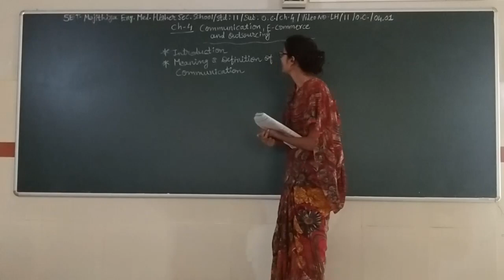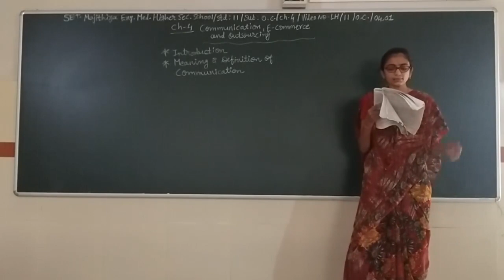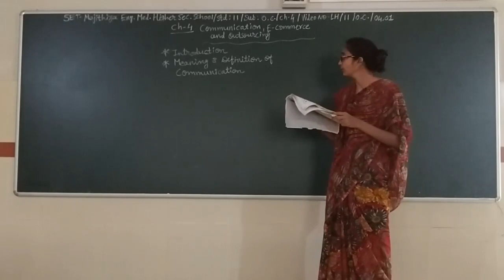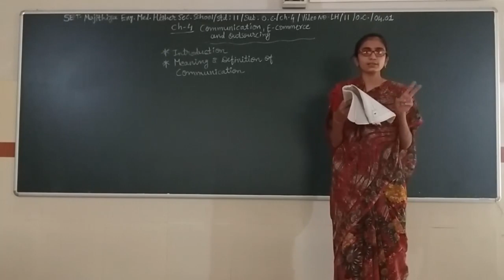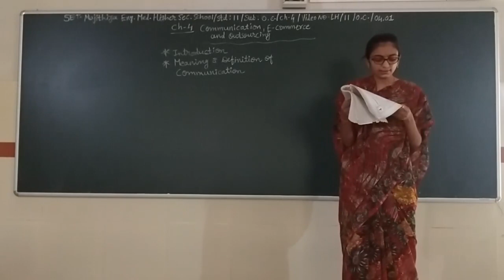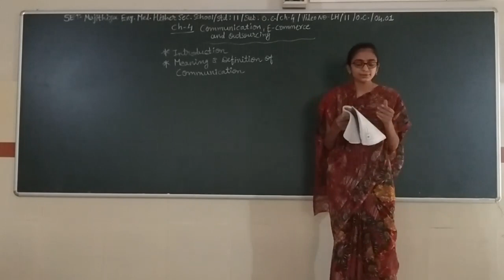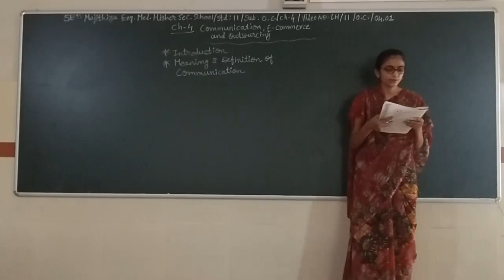SET - LH/11/OC/04.01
SET - MAJITHIA ENG. MED. HIGHER SEC. SCHOOL - STD. – 11 – SUBJECT  - OC – CHAPTER - 04.01